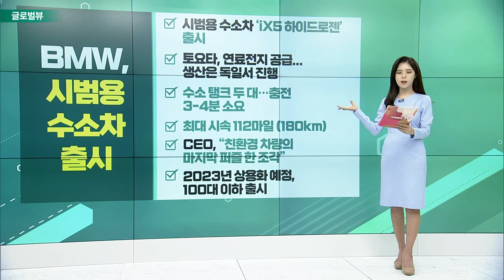WSJ, “화이자, 시젠 인수 추진” / MS, 통신사용 AI 지원 클라우드 플랫폼 출시 / 美 유통업체 ‘임금 인상안’ 발표_글로벌 VIEW (20230228)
WSJ, “화이자, 시젠 인수 추진”
- 협상 초기 단계… 시젠, 개장 전 12.8%↑
- 시젠, 시총 300억 달러… 인수 시 추가 프리미엄 전망
- 시젠, 암 치료제 보유… 화이자, 암 분야 강화 가능성↑
- 머크, 지난해 시젠 인수 추진… 합의 불발
- 화이자, 현금 충분… 중소 바이오 기업 잇달아 인수 중

MS, 통신사용 AI 지원 클라우드 플랫폼 출시
- 아마존, 지난주 ‘AWS 텔코 네트워크 빌더’ 출시
- MS, ‘애져 오퍼레이터 넥서스’ 출시… 경쟁↑
- “AI, 자동화… 통신사 네트워크 효율성 증가에 기여”
- 배런스, “MS & 아마존, 통신 시장 겨냥”

# 유통업체 ‘임금 인상안’ 발표
- 월마트, 1월 시간당 평균임금 17.5달러로 인상
- 홈디포, “임금 인상에 10억 달러 추가 투자”
- 코웬, “실업률 낮은 시장에서 임금 인상 당연”
- “직원 만족도 상승, 고객 만족도 상승으로 이어져”

BMW, 시범용 수소차 출시
- 시범용 수소차 ‘iX5 하이드로젠’ 출시
- 토요타, 연료전지 공급... 생산은 독일서 진행
- 수소 탱크 두 대… 충전 3-4분 소요
- 최대 시속 112마일 (180km)
- CEO, “친환경 차량의 마지막 퍼즐 한 조각”
- 2023년 상용화 예정, 100대 이하 출시